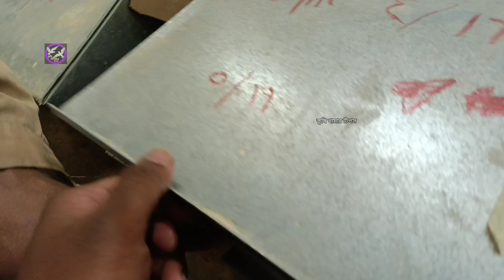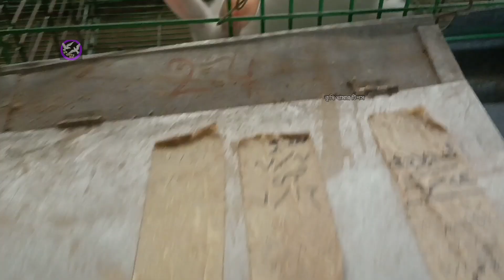Saudi Arabia is one of the largest rabbit food in the world।। ৫ হাজারেরও বেশি খরগোশের খামার🐰🐇